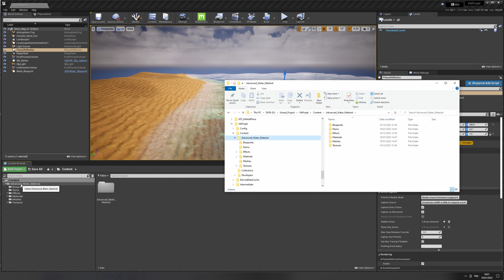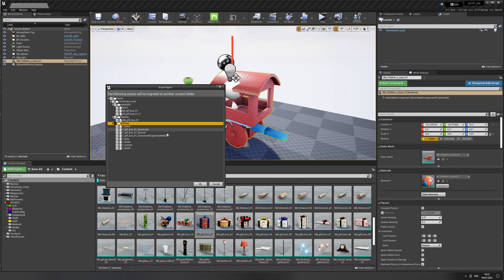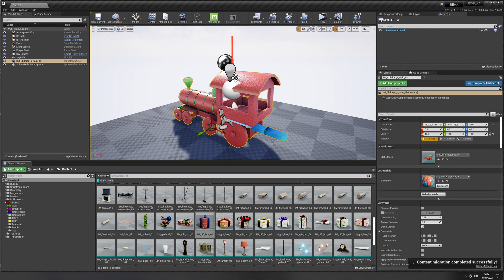03- Mini Tuto : Importer ou migrer des éléments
Dans ce mini tuto, Viktor vous explique comment rapatrier des assets d'un projet à un autre en utilisant l'explorateur windows ou la fonction "Asset Actions/Migrate"